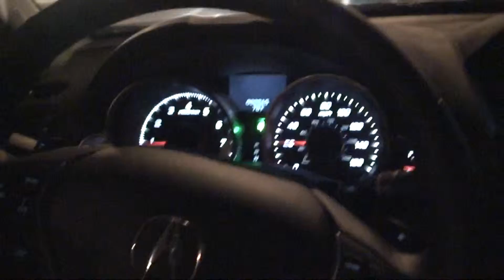After The Club...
Headed Back To Relax After A Night Of Clubbing "All White 2010"